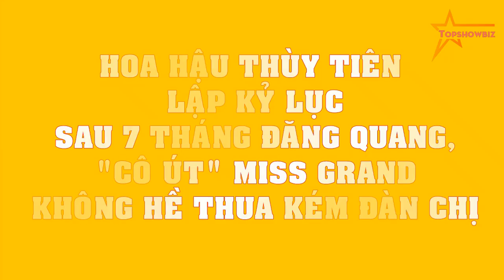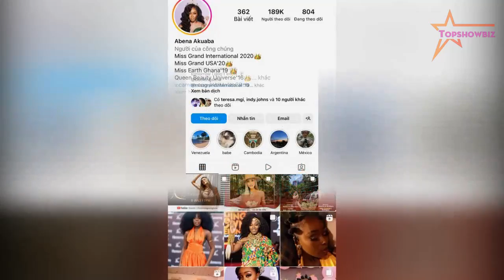Hoa hậu Thùy Tiên lập KỶ LỤC sau 7 tháng đăng quang, "cô út" Miss Grand không hề thua kém đàn chị